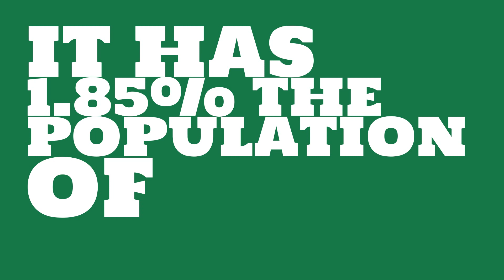How big of a city is Algonquin, IL?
What is the population of Algonquin, IL? How does the size of Algonquin, IL compare to other cities?